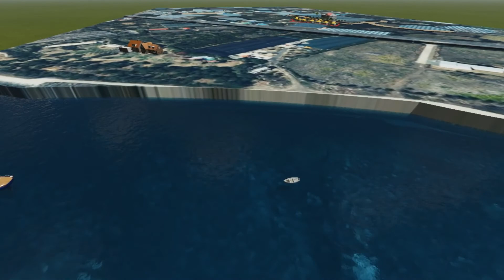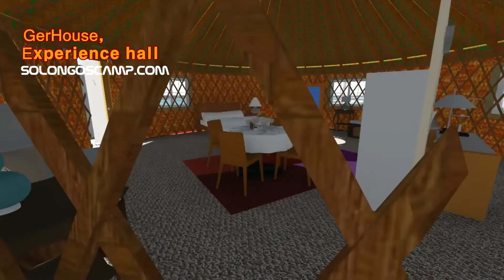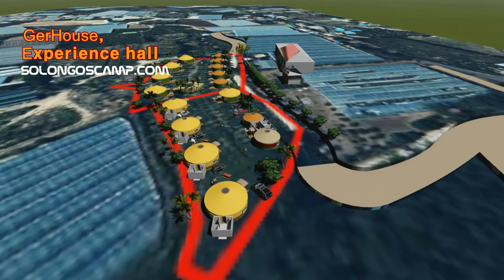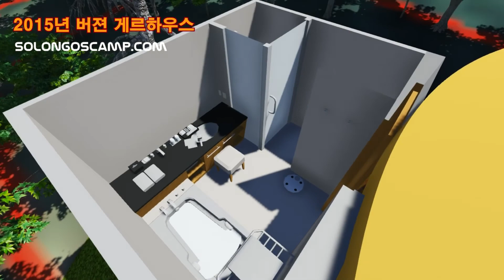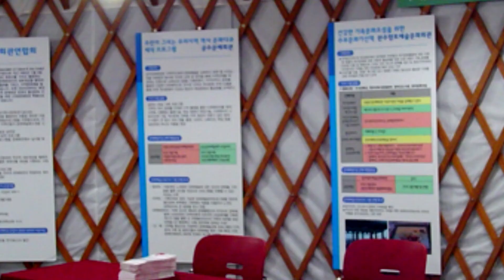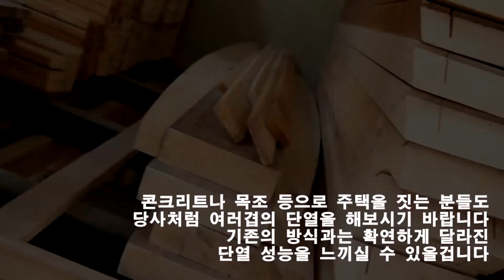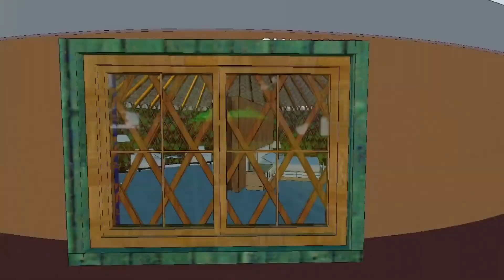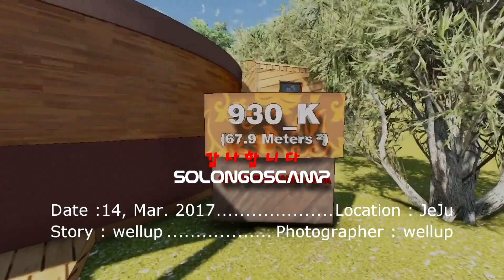게르하우스로 만드는 펜션 및 부속시설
Ger House Pension facilities(게르하우스로 만드는 펜션 및 부속시설/Yurt   Pension facilities)